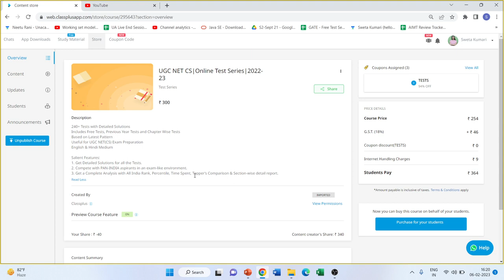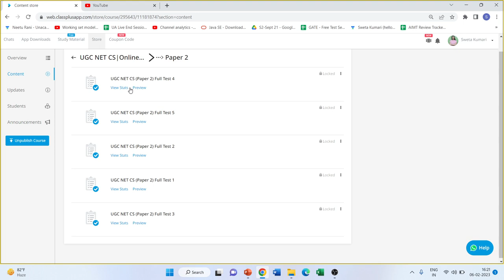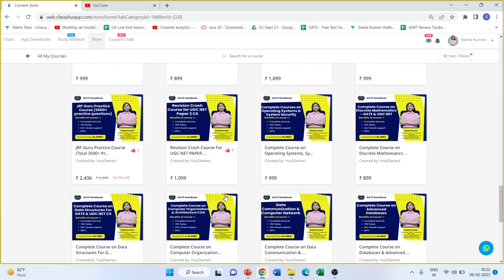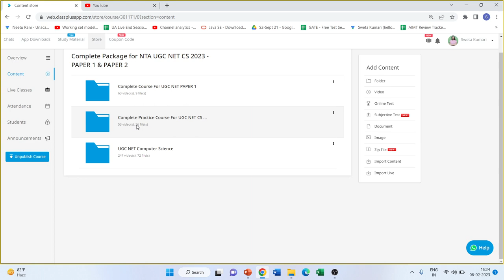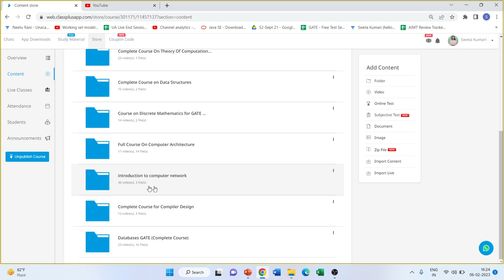UGC NET CS - PAPER 1 & PAPER 2 CS | Online Test Series at Just 300/-